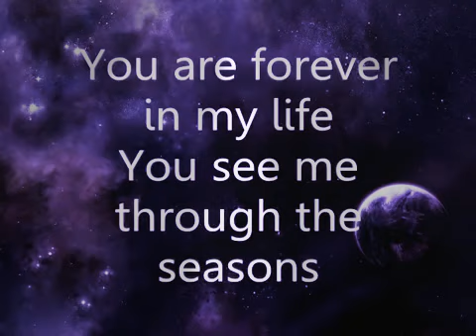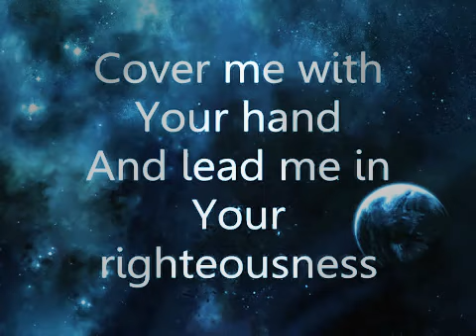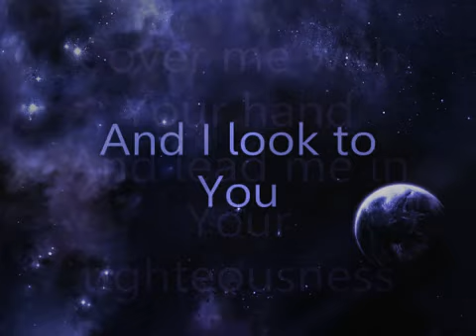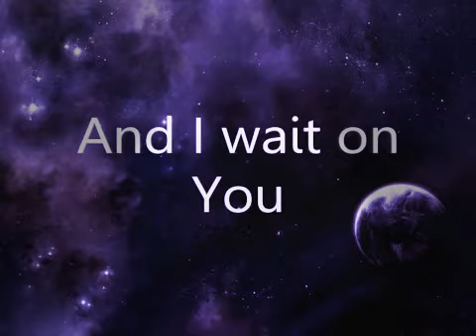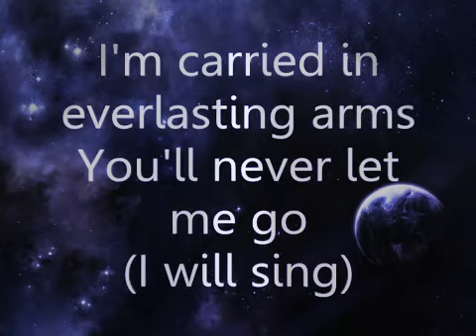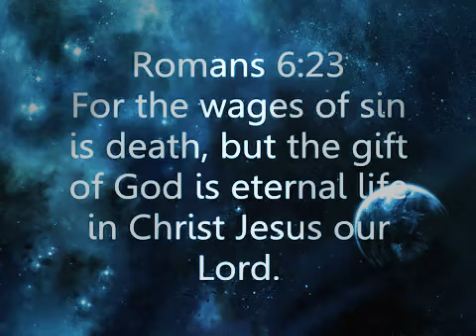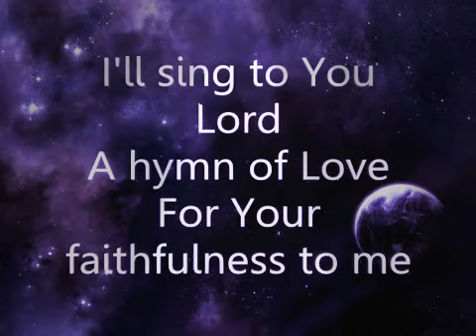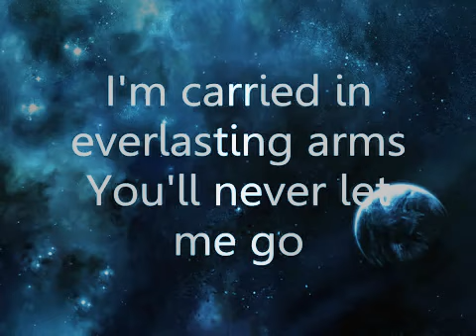Through it all❣ .. christian song by Hill Song christiansong godbless🙏🏻